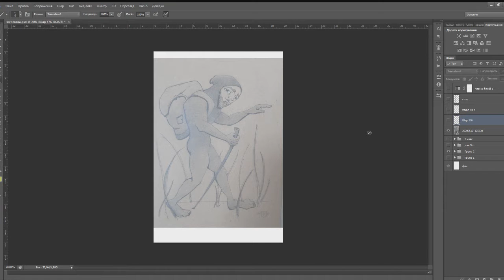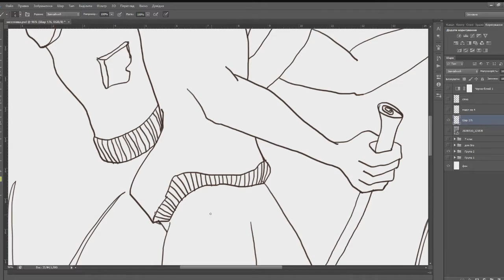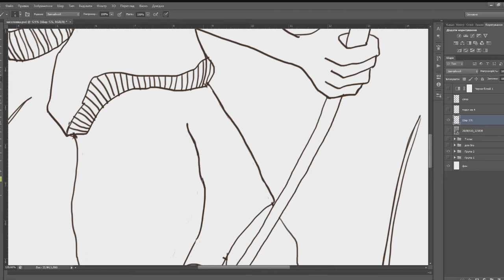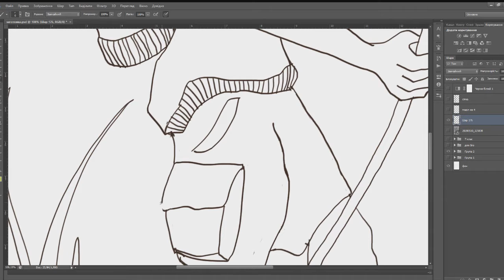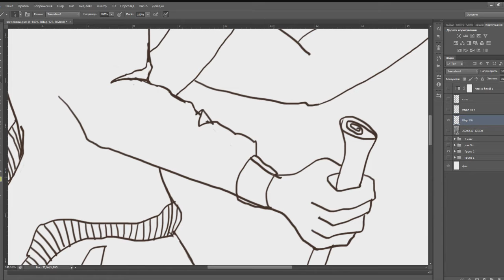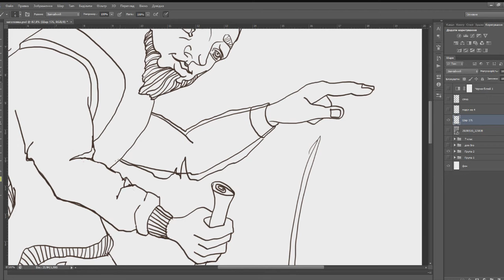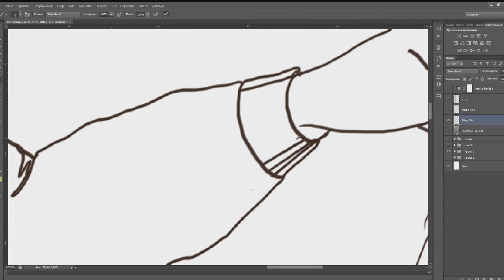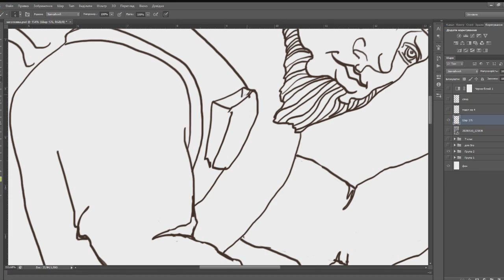Мистецтво! (Герой Нашого світу відправляється у пригоди 1 частина)